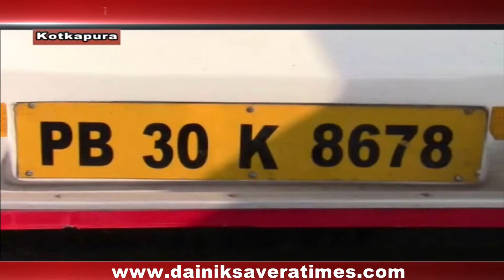A horrible road accident in kotkapura